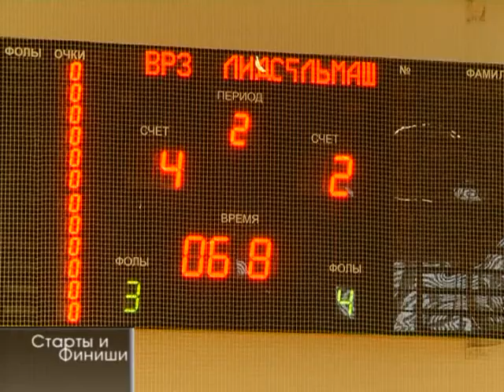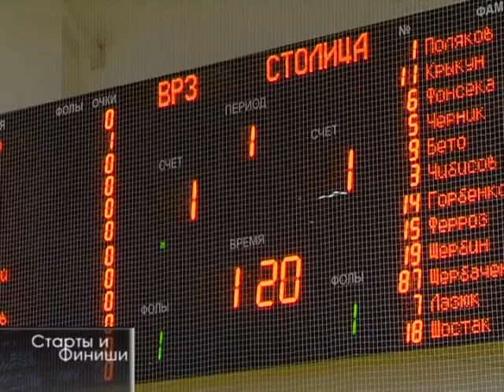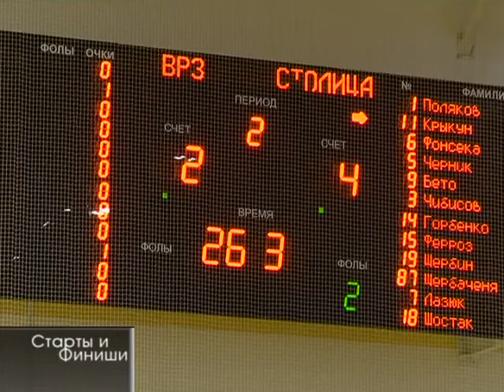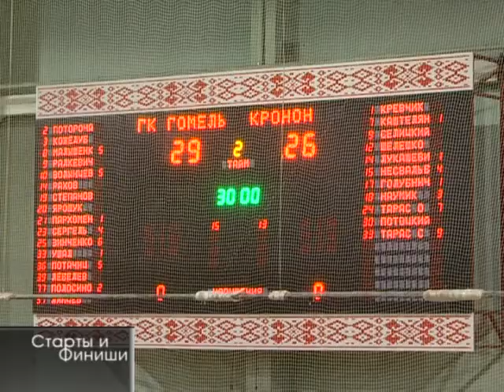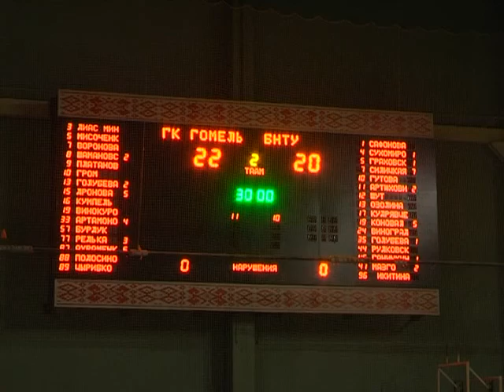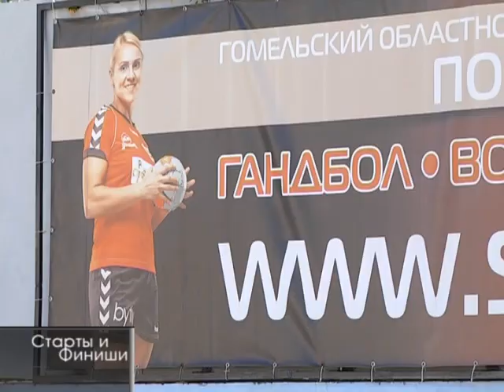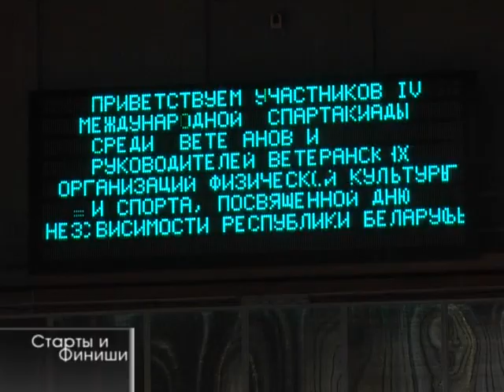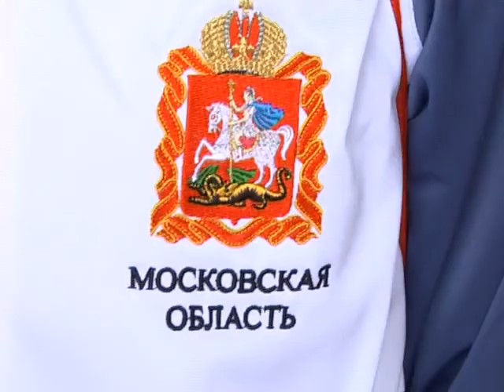Старты и финиши 24 06 2017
Авторы: М.Савин, С.Негеревич, А.Корольчук.
В выпуске: мини-футбол, гандбол, регби, «Олимпийский день», спартакиада ветеранов спорта и физической культуры